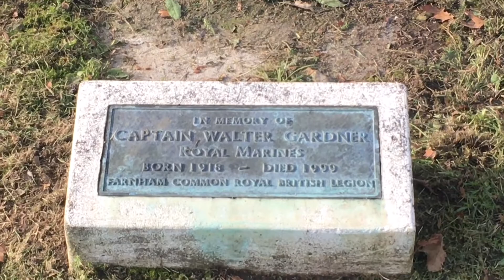Poppy’s out for Remembrance Day (7.11.20)